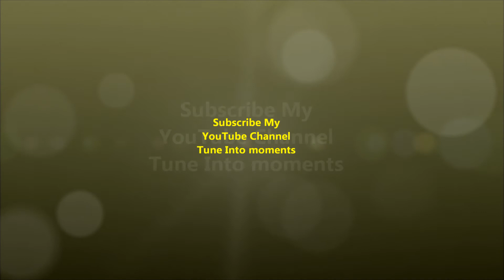Bengali Wedding Function | Marriage Ceremony Of Manna Babu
Tune Into Moments presents vloggs of different places while travelling from one state to another state in India or across the country and by subscribing for free into this channel you get travelling experiences or knowledge of how to travel first time for exploring different climatic conditions, cultures, foods, religions, peoples of different places and much more and you are with your channel host Subir Sen from Kolkata, WestBengal, India. stay tune.
Please don't forget to Subscribe , Share , Like Or Dislike and share your valuable Comments your opinions are valuable for us and at last but not the least hit the Bell Icon also to get updates.

Covered the followings as mentioned below:
wedding ceremony video

wedding
wedding video
bengali wedding
hindu wedding
hindu wedding ceremony
indian wedding
hindu wedding video
hindu wedding videographer
marriage function
bengali wedding function
bengali wedding
bengali
biye bari
bengali marriage function and foods

Thanks.